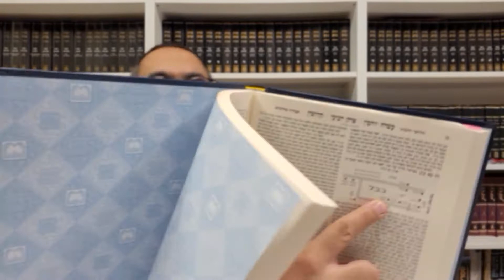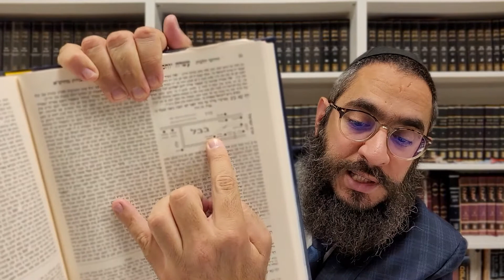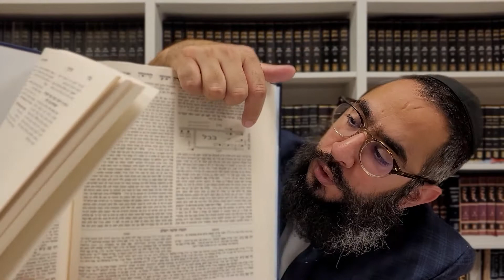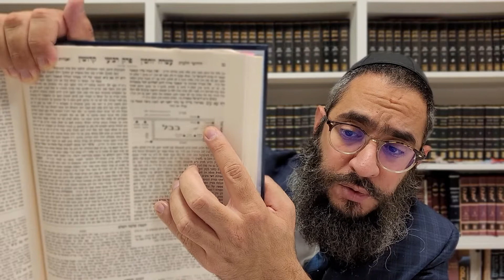Guemara - Talmud Kidouchin 72a Rachi, Hala'ha et Hassidout